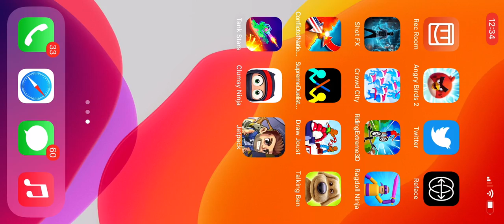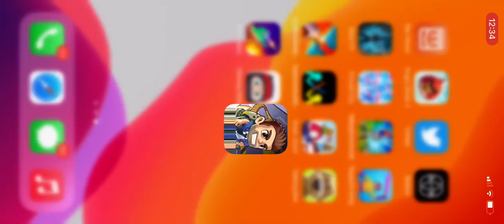I got a Robert Bird That shoots money￼￼